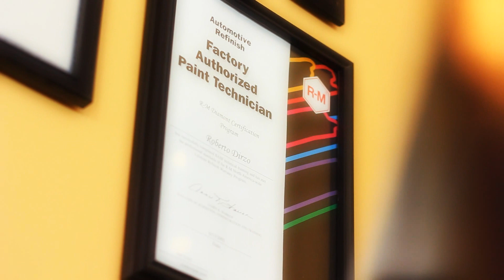Auto Body Collision Repair Illinois Indiana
visit us at ftcollision for your auto body collision repair. We service all of chicagoland area and northwest indiana area. Stop in to get the lowest prices in the industry. Visit us today.